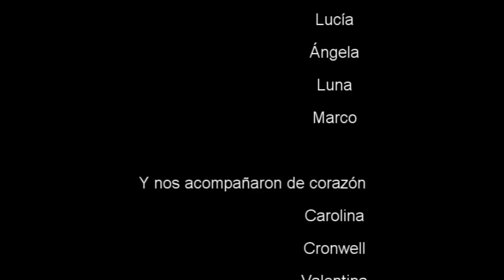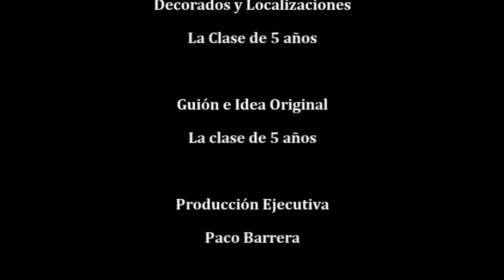La Persecución Amarilla - Cortometraje de la clase de 5 años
Proyecto fin de curso entorno al Cine. La clase de 5 años, promoción 2009-12 desarrolla todos los aspectos del rodaje. Desde la invención de la historia al uso del equipo de cámaras y focos, maquillaje, peluquería, vestuario, atrezzo, etc. Y por supuesto lo protagonizan ellos mismos.

La trama narra la historia de María y Mercedes. Madre e hija se ven dentro de un temible incidente. La influencia de la historia se esconde en las "Monster High".

El proyecto se ha centrado en el uso de la lecto - escritura como herramienta indispensable para el trabajo antes, durante y posterior al rodaje. Principalmente en la escritura del guión y los diálogos, la supervisión de los mismos y otros aspectos artísticos como atrezzo y decorados.

Una gran experiencia que les abre un mundo de posibilidades en el futuro.